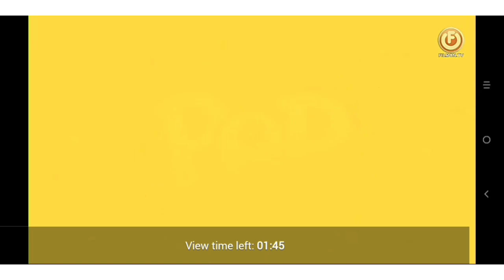Pop uk rebrand (transition) 6:00am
Omg it looks so cool man